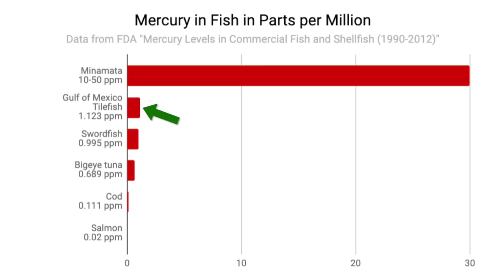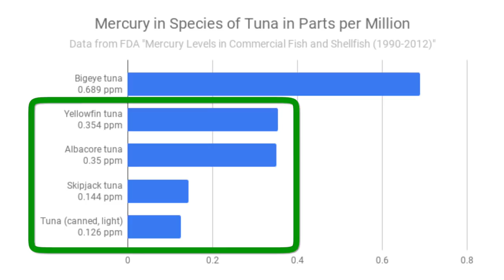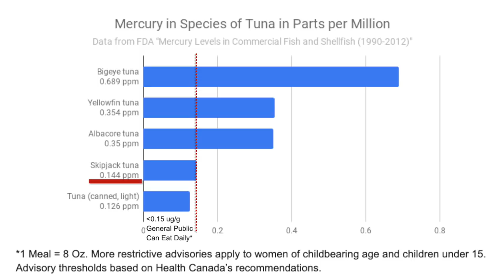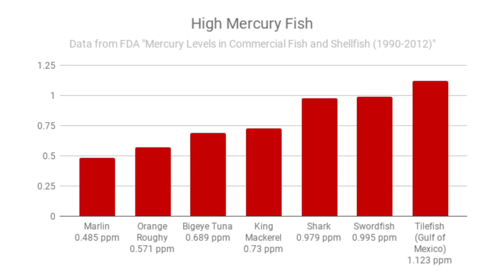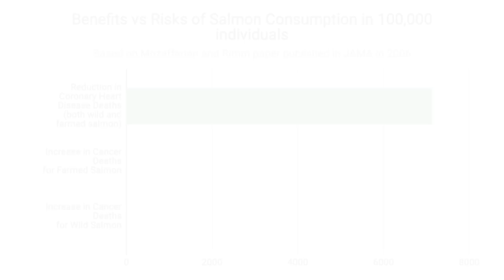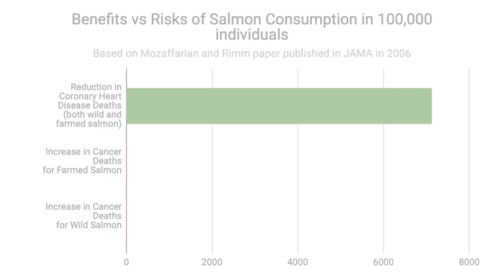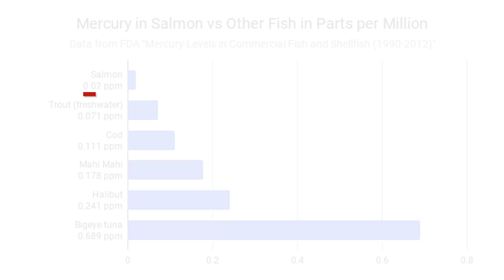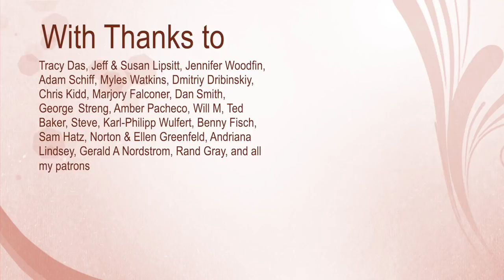Mercury & PCBs in Fish (ft. Dr. Ken Drouillard)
The risks and benefits of eating fish

A paper we reference in the video:
Mozaffarian and Rimm. 2006. Fish Intake, Contaminants, and Human Health Evaluating the Risks and the Benefits. JAMA 296:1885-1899